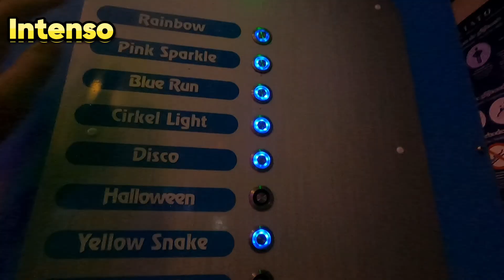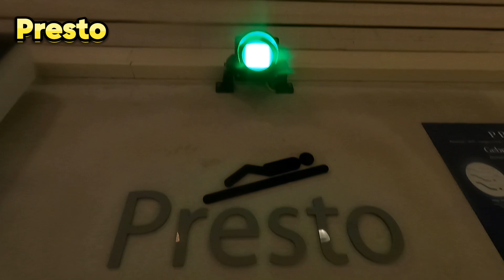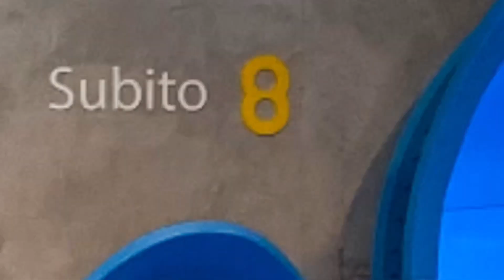Alle Waterglijbanen Van Hof Van Saksen! 🛝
In deze video laat ik alle waterglijbanen zien van Hof Van Saksen.

Veel kijkplezier! 😀